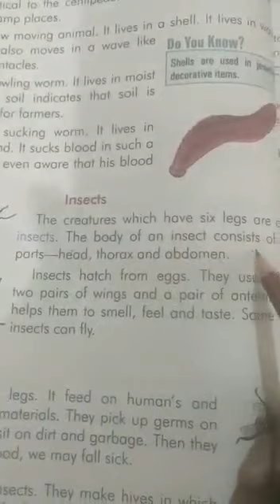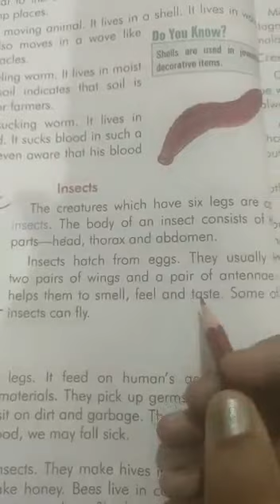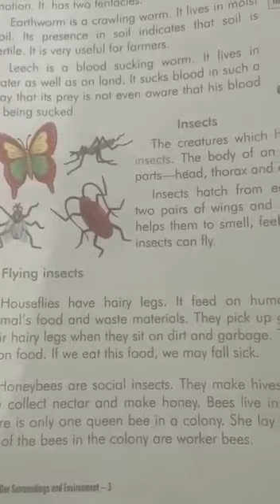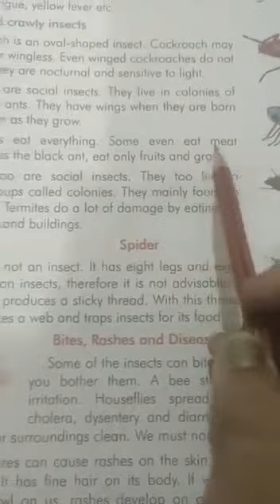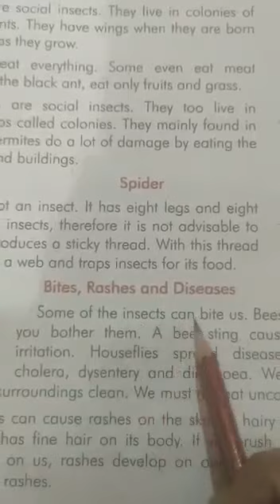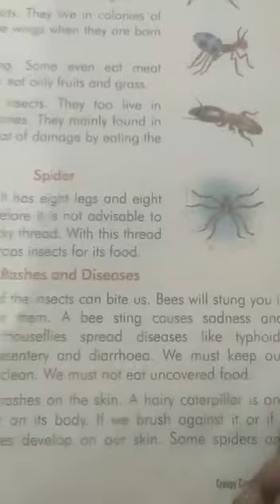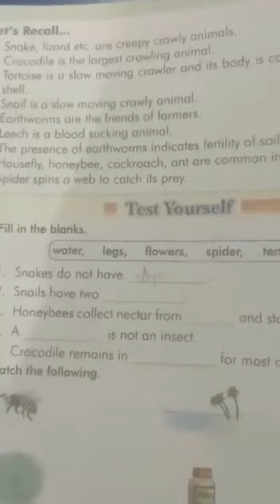30.9.2021 - Class3 - EVS - creepy crawlies - APS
Class3 EVS creepy crawlies worksheet